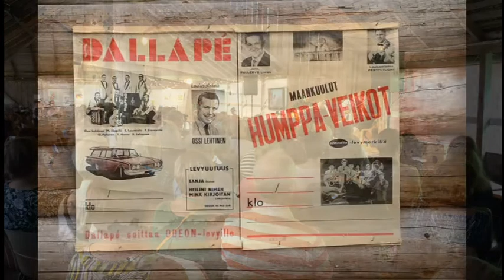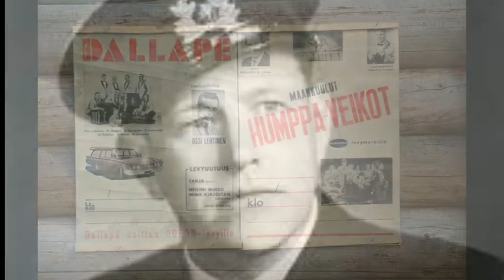Birgit Ohra-aho & Soundset - Vanha rantalava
Laulu kaikille unohdetuille ja jo hävitetyillekin tanssilavoille.